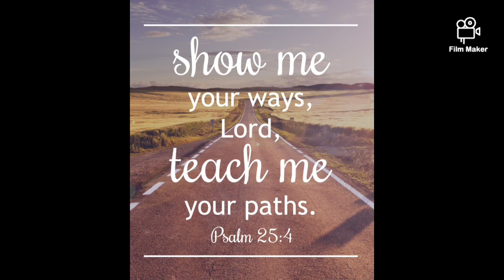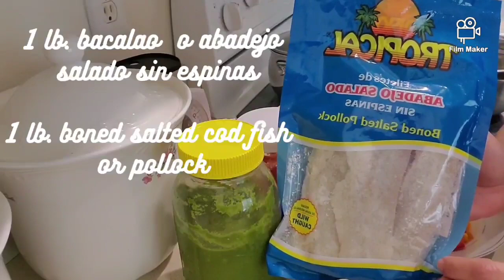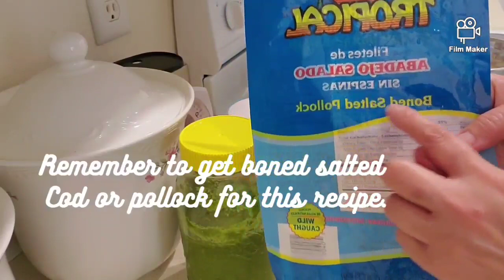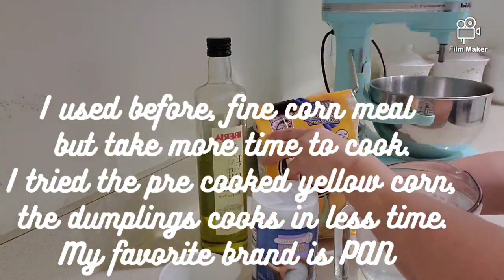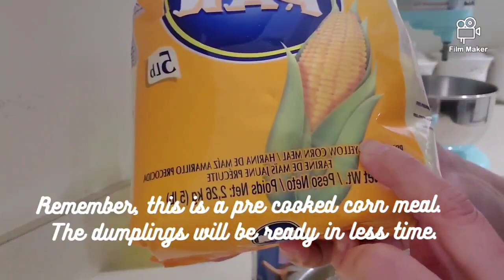P.R. guanimos o guanimes con bacalao (P.R. corn meal dumplings)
Esta es una receta tradicional de P.R. usada durante muchos años. Recuerdo cuando era niña mi mami la hacía y me contaba que cuando ella era niña también su madre la hacía, así q esta receta va de generación en generación. Yo la estoy haciendo completamente de harina de maíz amarilla y pre cocida. La adapté para q las personas q padecen de celiac o alergias al gluten puedan disfrutarla. En la receta original mezclan la harina de maíz fina con la harina de trigo, y hay algunas personas q solo le gustan de harina de trigo. También hay otra variedad q le puedes añadir azúcar y se envuelven en hojas de plátano y después  se echan a hervir. De cualquier manera son deliciosos. Espero disfruten la receta y la intenten. Gracias por su apoyo!